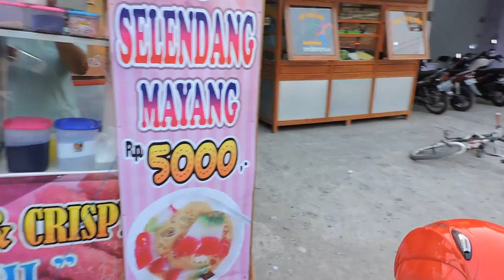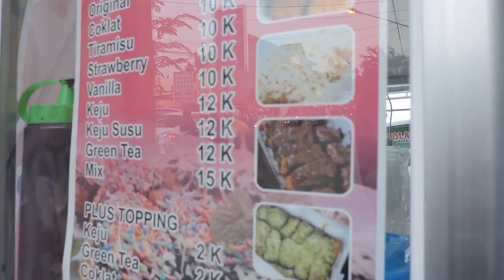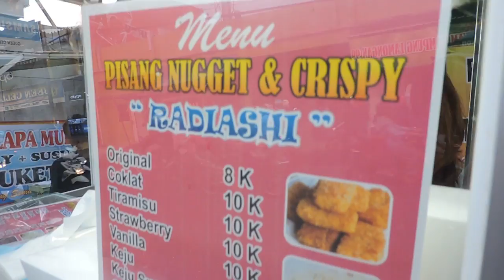Indonesia Tegal Street Food : Es Selendang Mayang VS Banana Cake Mejasem, Part 1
Indonesia Tegal Street Food : Menu Berbuka Puasa Es Selendang Mayang VS Banana Cake Mejasem, Part 1